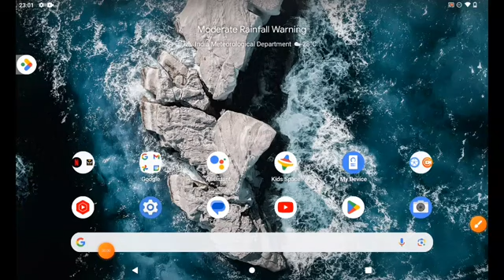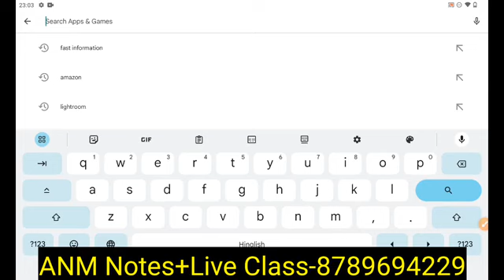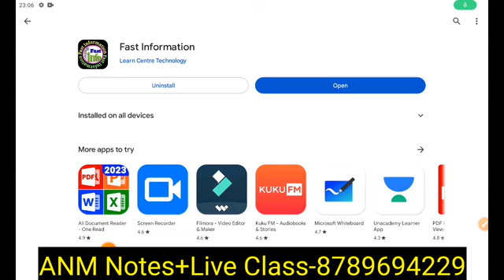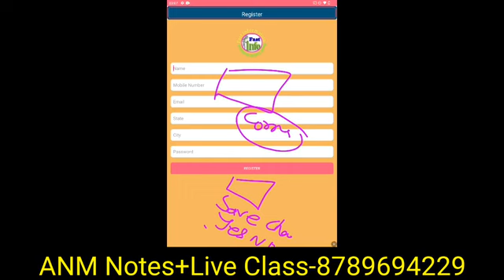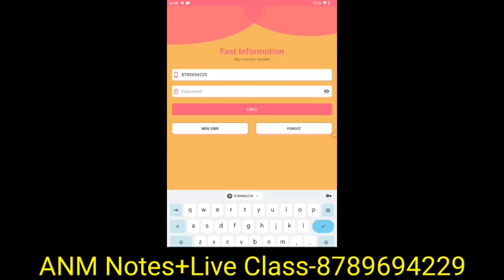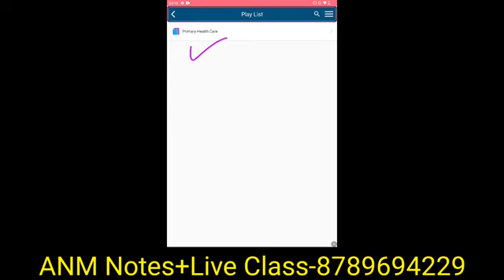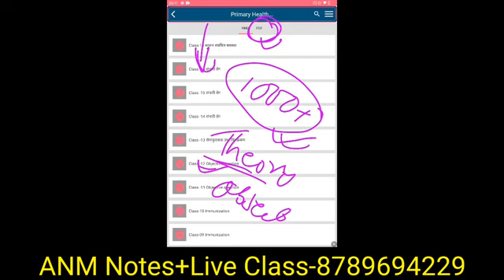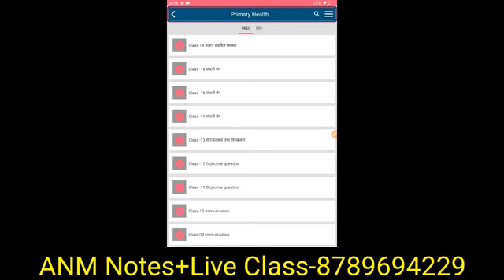BTSC 10709 ANM Coure कैसे खरीदे/Btsc 10709 ANM CLass कैसे Join करे /BTSC 10709 तैयारी कैसे करे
Btsc information/btsc latest news/btsc anm

Live class Time -7-8pm

1.BTSC 10709 ANM की तैयारी की जायेगी
2.Health Promotion
3.primary Health Care
4.Child Health Nursing
5.Community Health Nursing
6.Midwifery
7.Health Manegement
BTSC INFORMATION Group

ANM requirement
Anm job 2022
ANM job